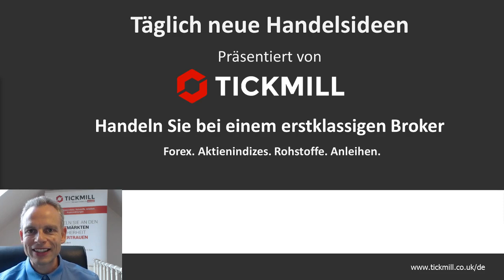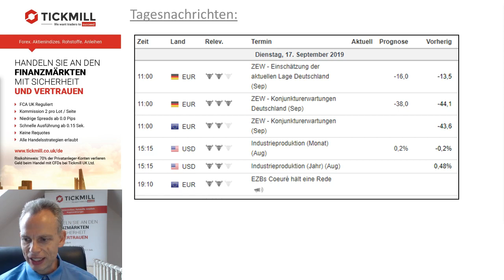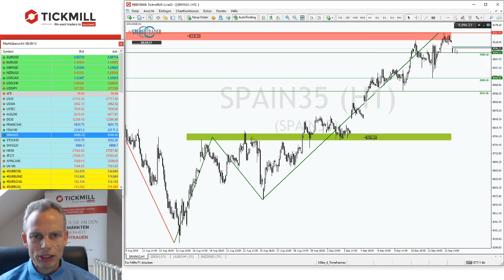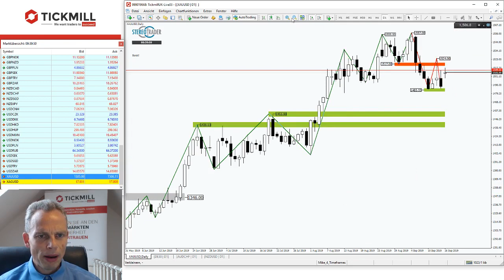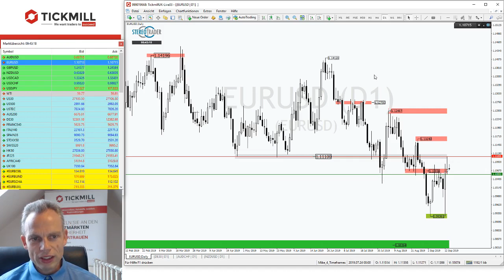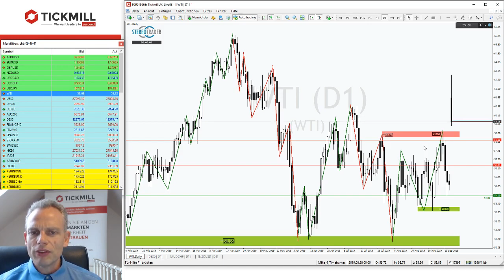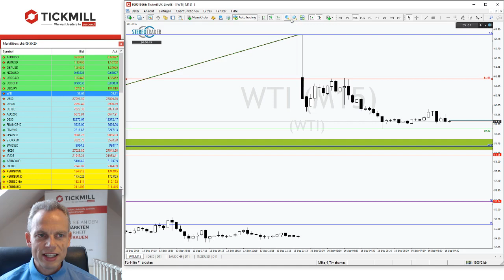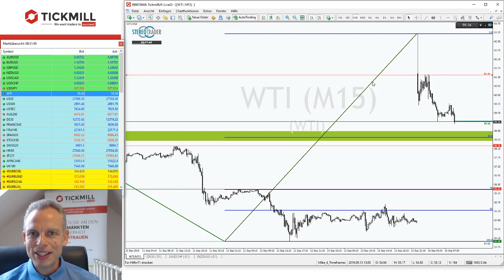WTI nach dem Angriff auf saudische Ölraffinerie